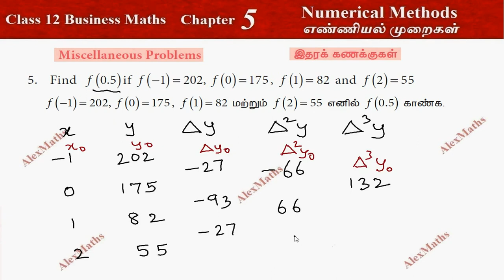Class 12 Business Maths Chapter 5 Miscellaneous Problem 5 Full Numerical Methods Chapter 5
Numerical Methods Class 12 Business Maths